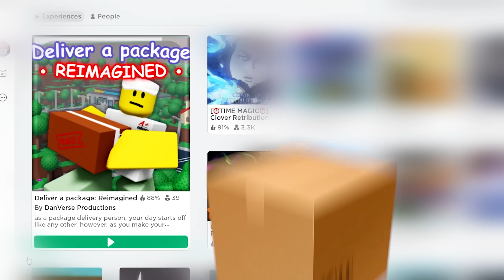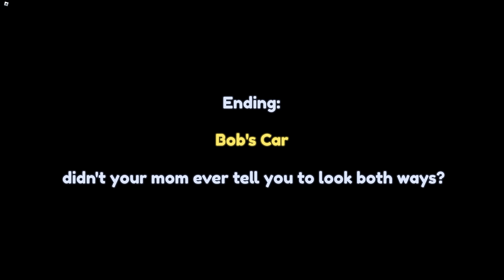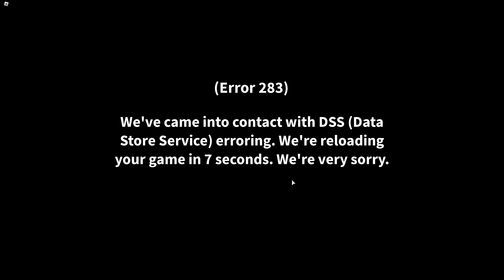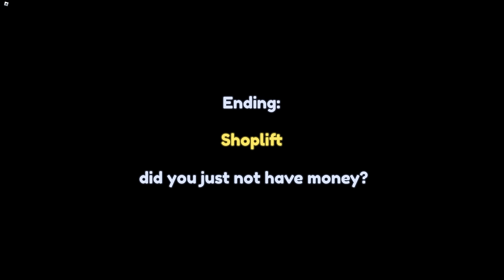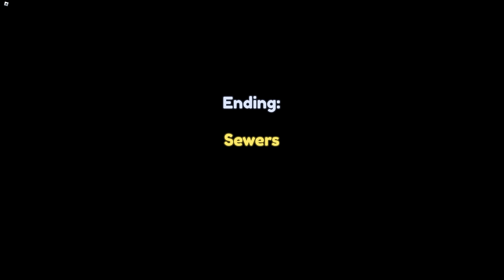moje nová práce...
Jsem jeden den jako pošťák v Robloxu! 📦